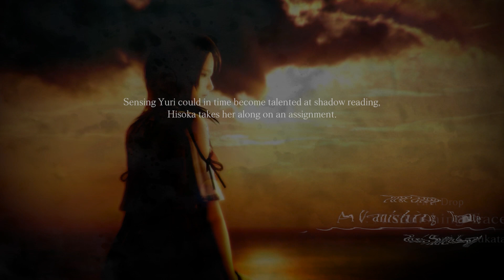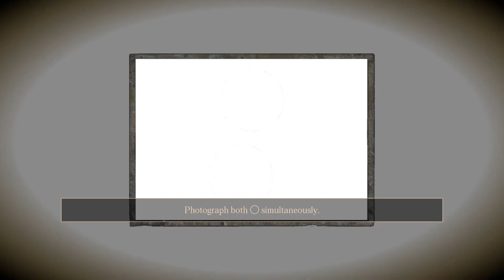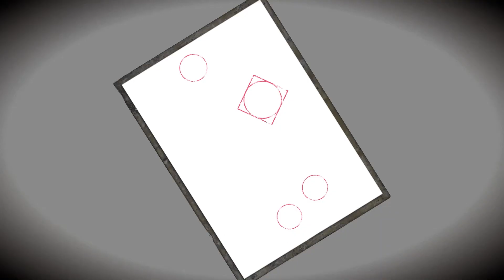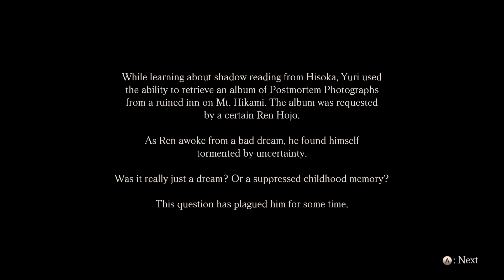The JAPANESE HORROR Game with HUGE BOOBS (Fatal Frame: Maiden of Blackwater - Chapter 1 First Drop)